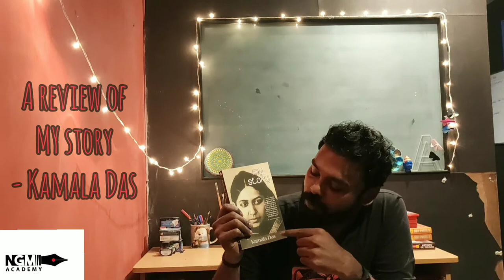Book Review(புத்தக விமர்சனம்): A Review of MY STORY by Kamala Das!!!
Even though it's a delayed post,
***Happy Book Day Everyone!!!***
-✓ This is my review of the book ,"MY STORY - Ente Katha" by Kamala Das!!!
-✓ Music in the background is an original score by an young artist @aninthitha._ !!!
- ✓ Thank you @arthis.andal for recording it patiently with me!!!
-✓ Celebrate Art and the Artist with us!!!